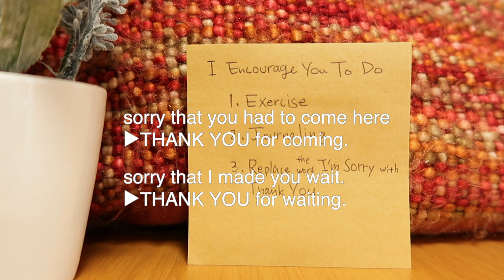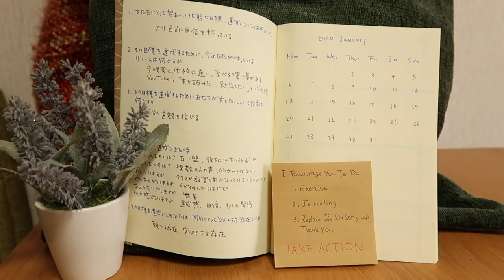2020目標達成させるための5つの質問 Achieving Goals 〈Balanced〉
2020年10月より、対面カウンセリング、コーチングを開設する予定です。1対1で、皆さま一人一人とゆっくりお話出来る日を楽しみにしています。